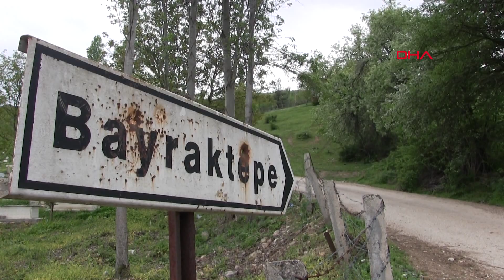Köyün adına yakışır bir bayrak dikmek istiyorlar... 'Her yere hakim bir konumdayız'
Tokat’ın Niksar ilçesine bağlı Bayraktepe köyünde yaşayan vatandaşlar köylerinin karşısındaki hakim tepeye Türk bayrağı dikmek için destek bekliyor.

İlçe merkezine 12 kilometre uzaklıktaki Bayraktepe köyünde yaşayan vatandaşlar, köylerinin ismine yakışır bir Türk bayrağını köydeki hakim noktaya dikmek istiyor. 170 kişinin yaşadığı Bayraktepe köyü sakinleri köy muhtarı Celil Yılmaz ile birlikte bayrağın Çataltepe mevkii olarak bilinen Erbaa-Niksar Ovası'na hakim noktadaki tepeye Türk bayrağı dikmeye karar verdi. Ancak köy muhtarı, muhtarlığın yeterli ödeneği olmaması sebebiyle yaklaşık 10 bin lira tutarındaki bayrak direği maliyetini karşılayamadı. Maddi imkansızlık sebebiyle bayrağı dikemeyen köy sakinleri köyün adına yakışır bir bayrak dikmek için destek bekliyor.

'HERKESİN YARDIMINA İHTİYACIMIZ VAR'

Köylerinin adına yakışır şekilde ay yıldızlı bayrağın dalgalanmasını istediklerini belirten Bayraktepe Köyü Muhtarı Celil Yılmaz, “Bilindiği üzere köyümüzün ismi Bayraktepe. Köyümüzün karşısında Çataltepe mevkiinde bayrak dikmek için çok uygun bir yer var. Daha önce de aklımızdaydı bu proje gerçekleştiremedik. Muhtarlığın sabit bir geliri olmadığından buraya dikeceğimiz bayrak direğinin maliyetini karşılayamadık. Herkesin yardımına ihtiyacımız var. Bayrak sevdalısı, vatan sevdalısı herkesin yardımına ihtiyacımız var. Yer olarak çok uygun bir yer Erbaa, Reşadiye, Çamiçi, aşağıdan da D-100 karayolu geçiyor zaten. Oradan da görüneceği için buraya böyle bir hizmet yapmayı düşünüyoruz”  dedi.